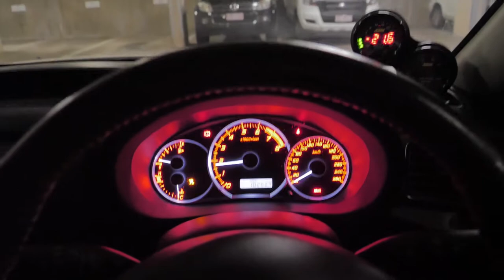We Bought Our First House | Empty House Tour Vlog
After over a year of trying to buy a house on the Sunshine Coast, Alicia and I were finally able to score a beautiful little 4 bedroom house close to the beach!

Follow me on all socials @00Lach